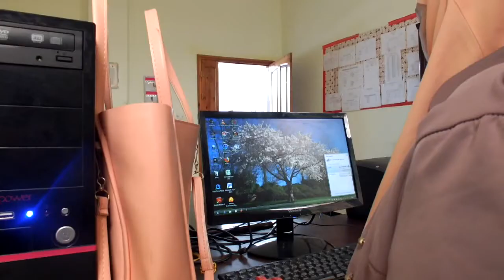SUICIDE SILENCE إنتحار الصمت المشهد الثاني كاستينج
فيلم إنتحار الصمت
سيناريو و غخراج